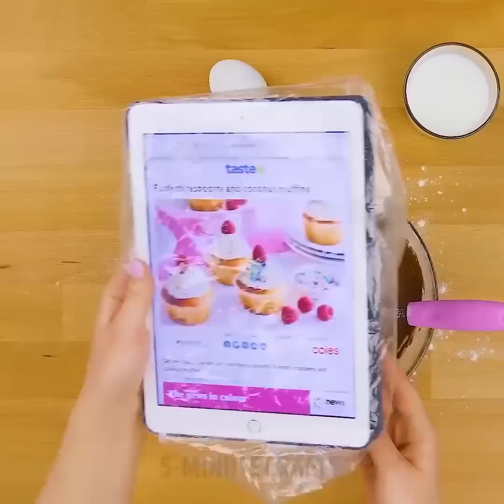٣٣ حيلة يومية عليك معرفتها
سأريكم طريقة سحق الجوز والتقاط البذور دون إحداث فوضى وطريقة تنظيف فرشاة الطلاء من الطلاء الجاف وطريقة تخزين المسامير وطريقة إصلاح صنبور الماء الذي ينقط في المطبخ وأكثر من ذلك بكثير.

كيف تنظف الملابس من الصوف والغبار؟ استخدم شريطاً لاصقاً. كيف تجفف الملابس الرطبة بسرعة؟ استخدم منشفه. كيف تجمع السكاكر بإحكام؟ استخدم مصاصة شرب. كيف تخفق العجينة في الخلاط دون أن تلوث كل شيء من حولك؟ استخدم كيساً بلاستيكياً.

ستجد لديّ أيضاً حيلتان رائعتان لمن يرتدون النظارات. وإذا كنت تملك نظراً جيداً فحتماً أنت ترتدي النظارات الشمسية، لذا هذه النصائح مفيدة لك. كيف تزيل الخدوش عن النظارات؟ استخدم معجون الأسنان لتلميع العدسات. كيف تمسح النظارات؟ اصنع رذاذاً لمسحها مكوناً من الكحول والماء.

كيف تحزم الأحذية في الحقيبة دون أن تلطخ الأشياء من حولها؟ استخدم أغطية الأحذية. كيف تحمي مقعد الدراجة من المطر؟ استخدم غطاء الأحذية. ضعها على الجوارب أسفل حذائك.

الطوابع الزمنية:

2:09 كيف تعتني بنظاراتك؟

3:58 كيف تُبقي السلطة طازجة؟

5:04 كيف تُجدد قلم التحديد؟

6:03 طريقة لتنظيف الفرشاة

7:09 هل ينقط الصنبور؟